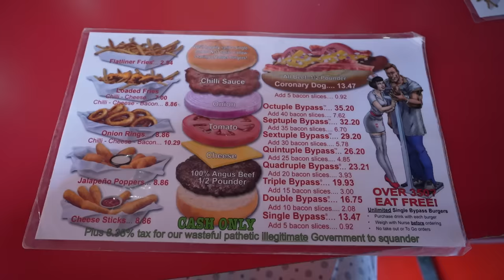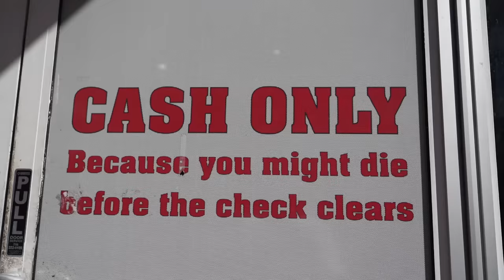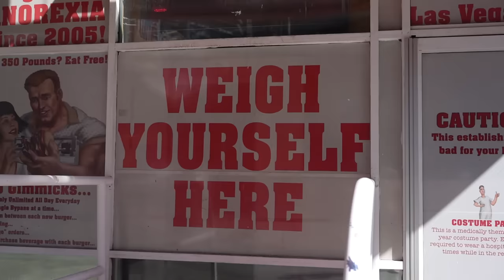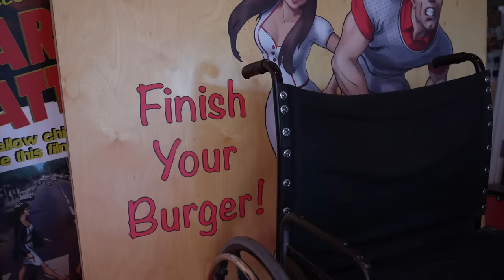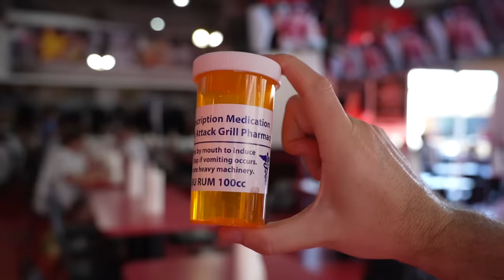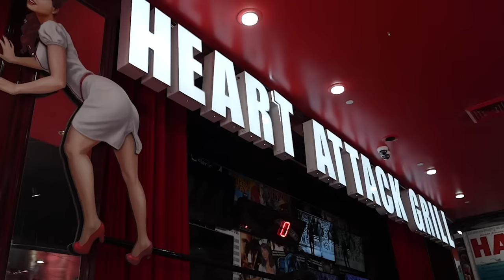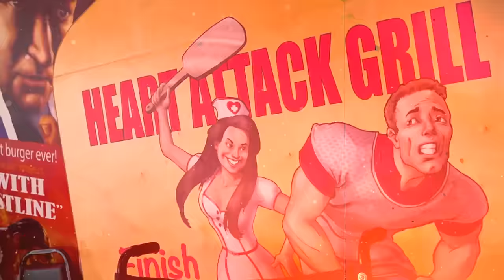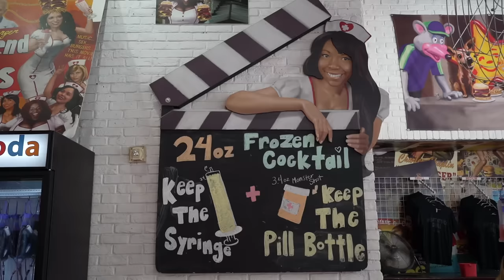El restaurante con MÁS CALORÍAS en el mundo | ¡Todo es gigante! 🍔😱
Visitamos Heart Attack Grill, el restaurante más calórico de Estados Unidos, y posiblemente del mundo. Una curiosa experiencia.

Partes del video:

00:00 INTRO
00:21 Contexto
00:58 Si pesas más de 350 LBS comes GRATIS!
01:30 Te pegan si no terminas tu comida
02:07 Tienes que pesarte para entrar
02:50 Reglas para entrar
03:06 Comienza la experiencia
04:17 Menú
04:38 Bebidas temáticas
05:26 Precios
05:38 Cajeros temáticos
05:54 Hamburguesa de 8 Carnes
07:05 Pesan a personas
07:37 Derrota de Luisillo el Gordillo
08:19 Rincón de las Nalgadas
09:44 Cuenta final
10:23 Conclusión y despedida